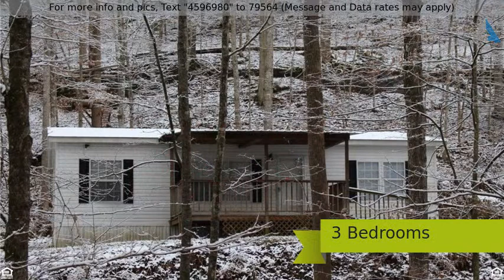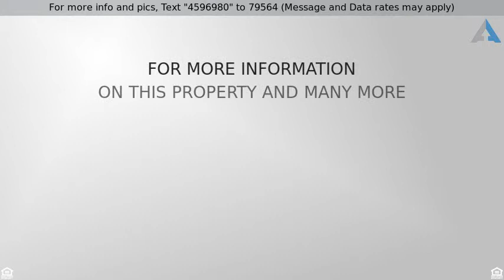Priced at $79,900 - 2304 Hudson Branch Road, Culloden, WV 25510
This 3 bedroom/2 bath home is nestled in the hills

This 3 bedroom/2 bath home is nestled in the hills near Culloden. There is an outside storage shed with built in shelves and plenty of parking and privacy. Newly remodeled with new carpet and paint throughout. Washer/dryer hookups, lots of storage in the kitchen/dining area, ceiling fans, a covered front porch and much more!